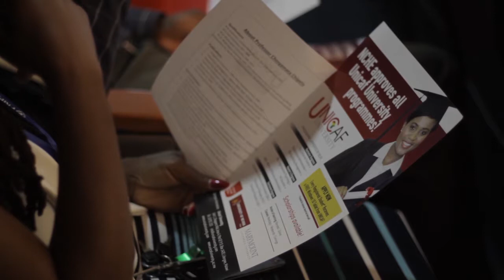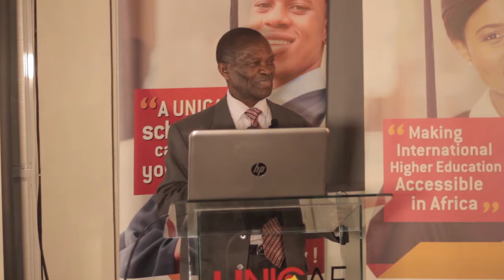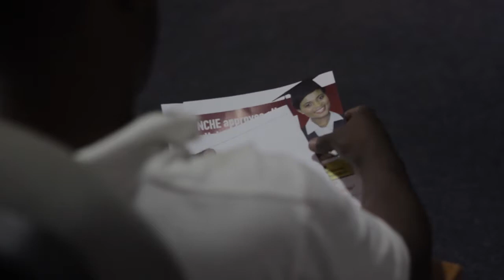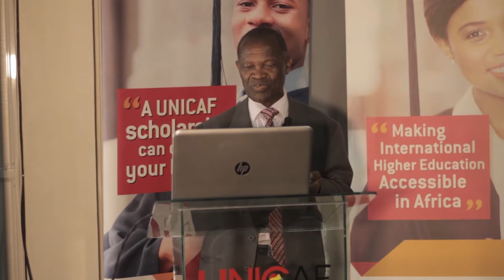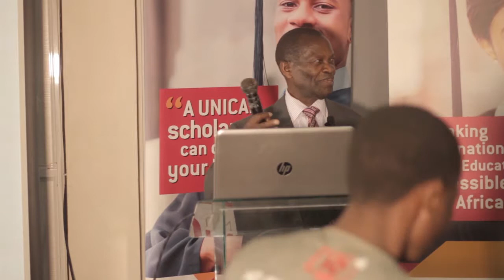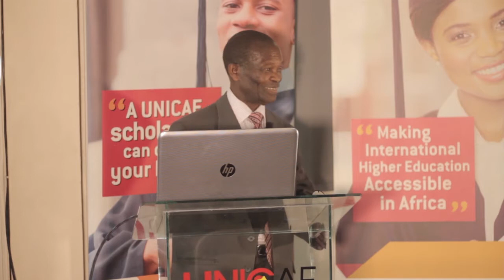"Towards a relevant economics education in Sub-Saharan Africa"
The Open Lecture Series, hosting distinguished speakers, is organised within the framework of Unicaf University's Corporate Social Responsibility programme, and is an expression of the University's active involvement with the socioeconomic development of the countries and regions where it is present. In this fourth lecture in the series, given in Unicaf University's Lilongwe campus in Malawi, Professor of Economics Chinyamata Chipeta presents his thoughts on the topic ‘Towards a relevant economics education in sub-Saharan Africa’.